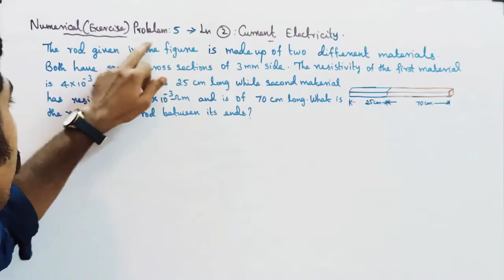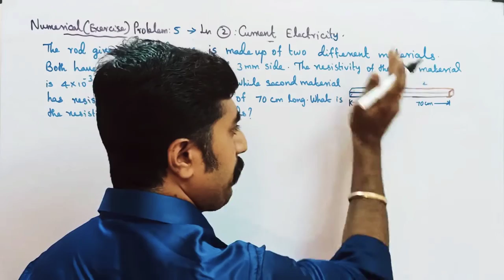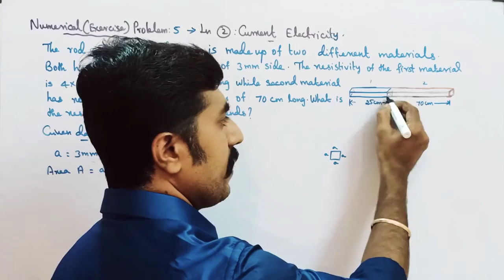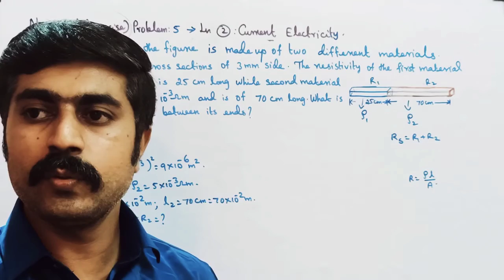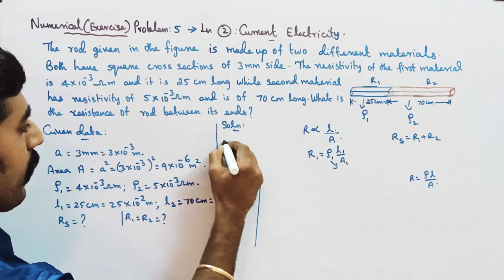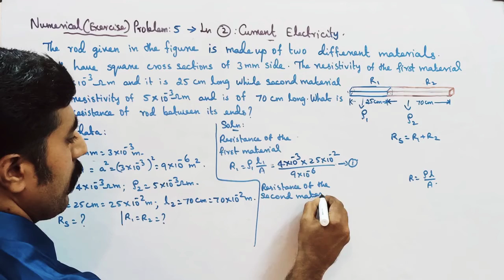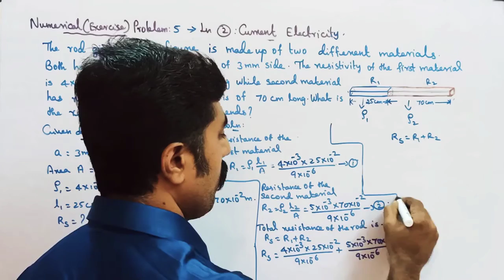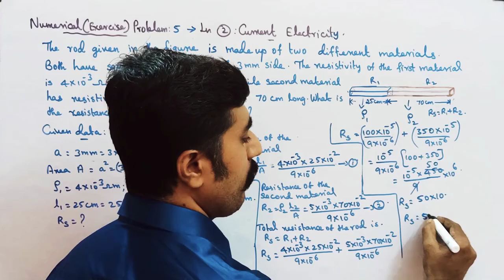Numerical problem no: 5 ||Ln 2||current electricity||STD 12 Physics||Tamil||sky physics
1. relation between resistivity and resistance. 3.MASTER PCM tution center KOTTAR NAGERCOIL.